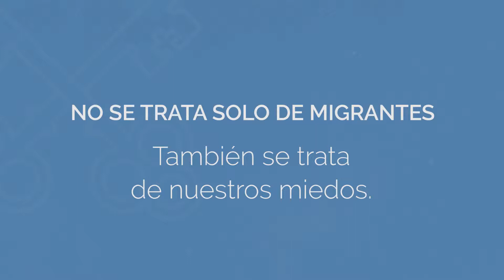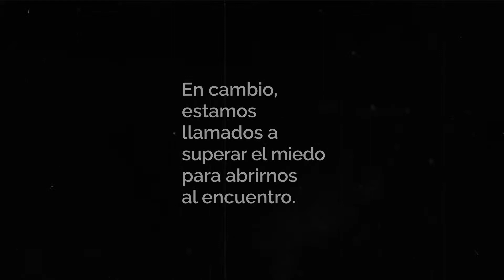También se trata de nuestros miedos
Te invitamos a ver el vídeo del primer mes de campaña "No se trata sólo de migrantes" y apoyar las piezas que integran la misma compartiendo con tus amigos